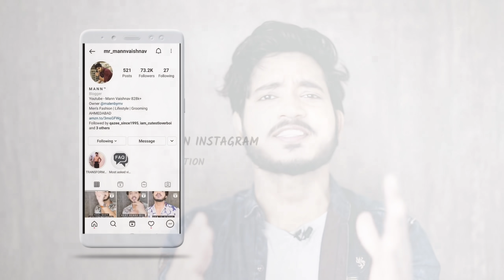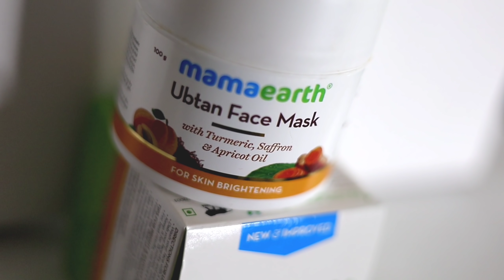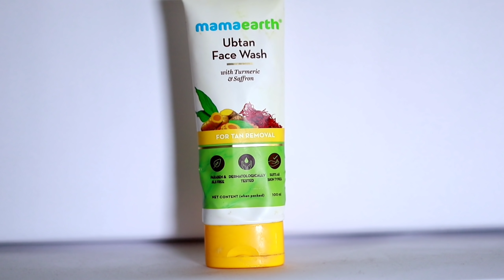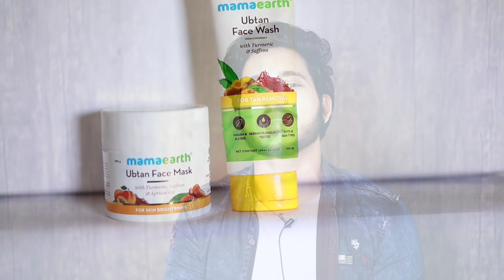8 Grooming Hacks Every Man Should Know | Grooming Hacks For Boys And Men 🔥🔥🔥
Check out MamaEarth's Ubtan Combo.

Namaste,

Aj ki is video ke andar hum baat karne wale hai 8 grooming hacks ki jo apko zaroor pata honi chahiye aur apko zaroor use karni chahiye.Ye hacks apko smart, handsome aur sexy banaegi.

Is video main jo 8 grooming hacks hai wo hai

1) How To Get Pink Lips

2) White Hair Solution

3) Black Neck Solution

4) How To Set Beard Neck Line

5) Remove Sun Tan Easily

6) How To Remove Unwanted Facial Hair

7) How to Shape Eyebrows At Home

8) How To Remove Hair From Chota Chetan

8 Grooming Hacks Every Man Should Know | Grooming Hacks For Boys And Men 🔥🔥🔥

Making videos is my passion i love to make you updated with all fashion trends.I make skin care, clothing, lifestyle and hairstyle videos too.

mens stylish, skin care, hair care, how to be your best version, how to look more smart, how to be more successful in life, How To look More Attractive, How To Look Sexy, Easy Things To Look More Smart, How To Take Care Of Your Hair In Best Way, How to be confident every basic thing related to mens lifestyle and styling is available here.